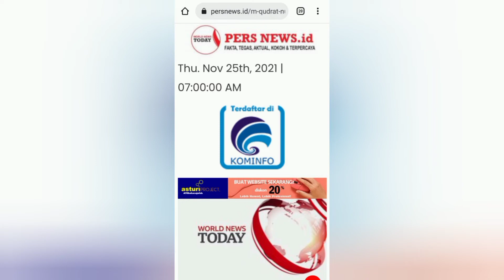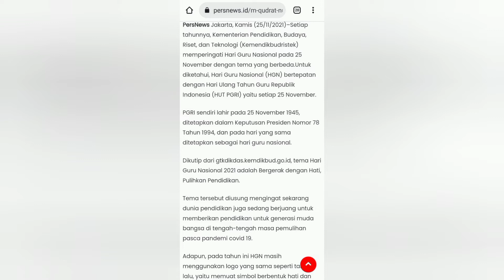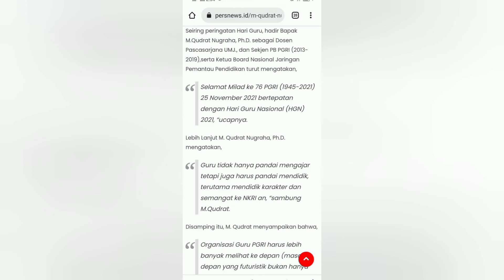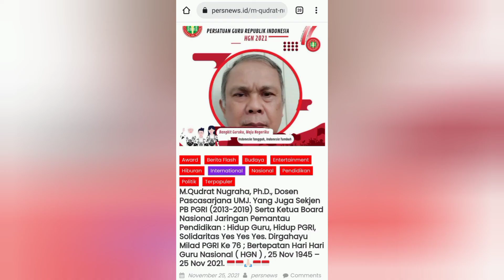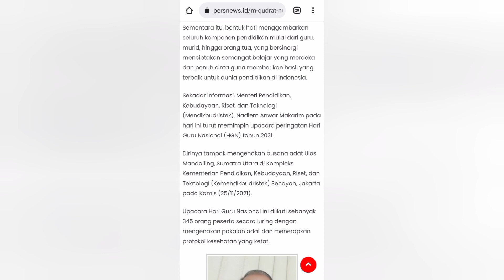M.Qudrat Nugraha, Ph.D.: Hidup Guru, Hidup PGRI, Solidaritas Yes Yes Yes. Dirgahayu Milad PGRI ke 76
M.Qudrat Nugraha, Ph.D., Dosen Pascasarjana UMJ. yang juga Sekjen PB PGRI (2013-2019) Serta Ketua Board Nasional Jaringan Pemantau Pendidikan : Hidup Guru, Hidup PGRI, Solidaritas Yes Yes Yes. Dirgahayu Milad PGRI ke 76 ; Bertepatan Hari Hari Guru Nasional ( HGN ) , 25 Nov 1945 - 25 Nov 2021. 🇮🇩🇮🇩🙏🏻🇮🇩🇮🇩